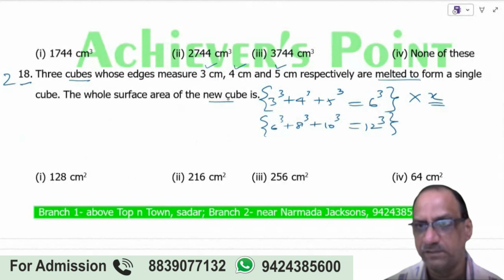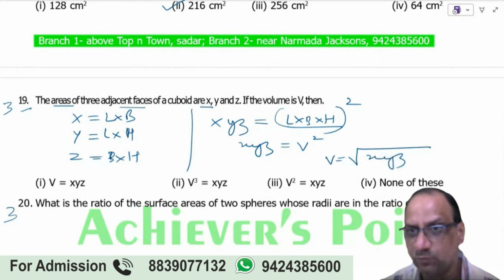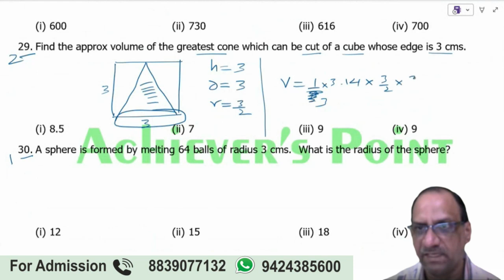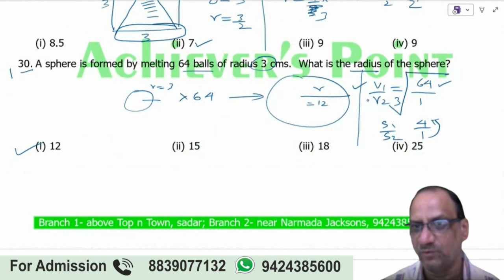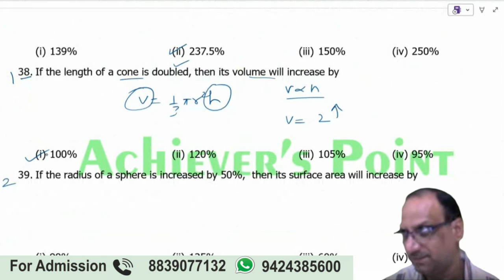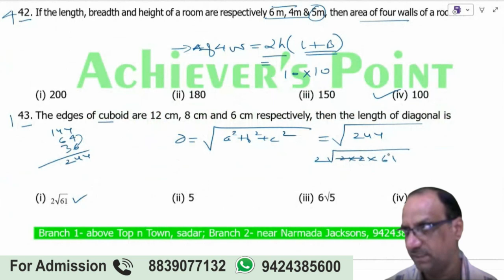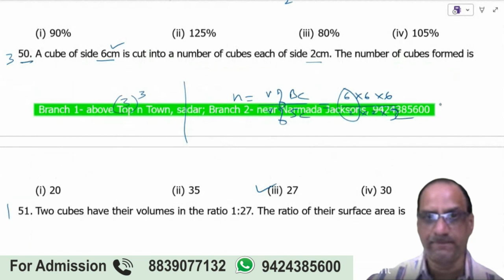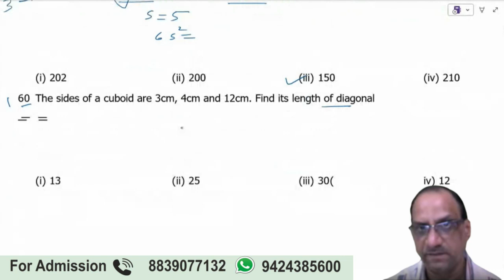Mensuration | Important Questions | Mensuration Maths Tricks